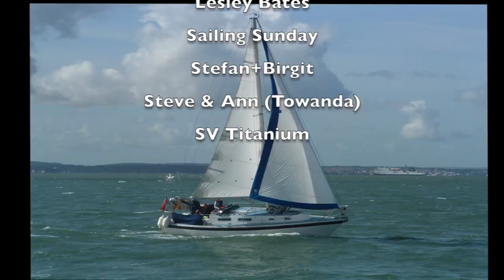Kalamátra, Porto Kagio & Elafonisos. Greek island hopping. Great Sailing OTB 107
Kalamátra, Porto Kagio & Elafonisos. Greek island hopping. Great Sailing in Greece.  OTB 107
We continue Eastward through the Greek isles.